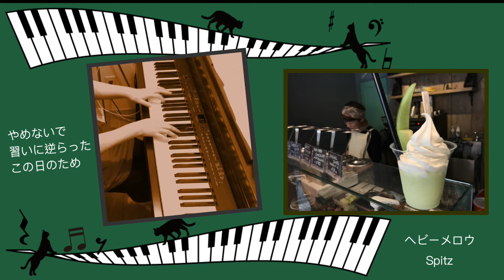『 ヘビーメロウ 』 スピッツ 朝の情報番組〜めざましテレビ〜 テーマソング ♪ Piano cover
使用楽譜：月刊Piano 2017年8月号 ヤマハミュージックメディア [難易度：★★☆☆☆] 楽譜アレンジ/採譜者：遠藤真理子さん

作詞・作曲：草野正宗

朝の情報番組のテーマソングということで、爽やかで弾むようなメロディーに、スピッツの持ち味たっぷりの歌詞♬
ここのところよく聴いています (´▽｀)

音もだちがいち早くcoverされていて、ん〜！素敵✨と思っていたので、楽譜が出て早速、飛びつきました (≧∀≦)

スピッツ大好きウッキーズコラボでスピッツにどっぷり浸かって毎日を過ごしていたので、その熱のまま楽しませてもらいました 🎹
ピアノにGarageBandのバンドループを合わせました🥁

この場をお借りしまして、ウッキーズコラボでは、たくさんの嬉しいコメントを寄せていただき、ありがとうございます！！
いただくばかりで申し訳ありませんが、全て読ませていただいています✨

チャンネルにもおじゃまして視聴させていただいています♬

7月お誕生日のみなさん🎂Happy Birthday ☆〃 (*´∇｀)ﾉ